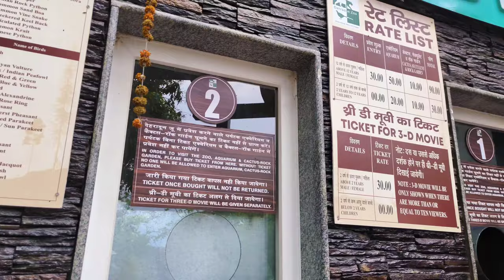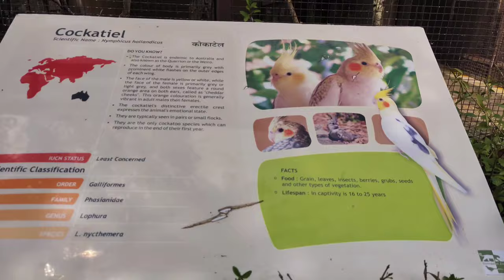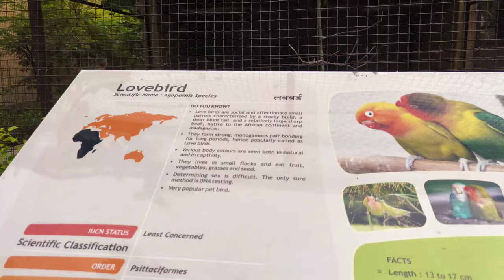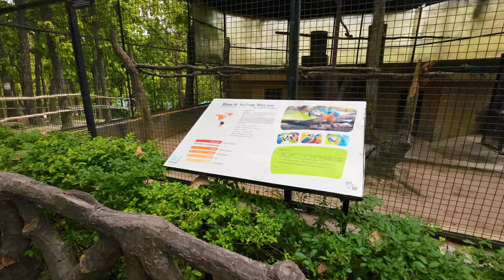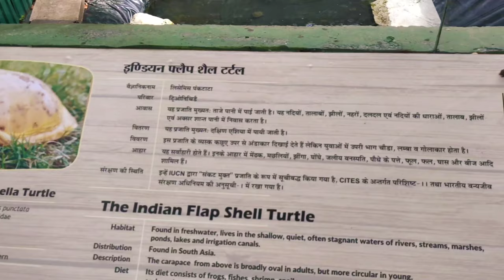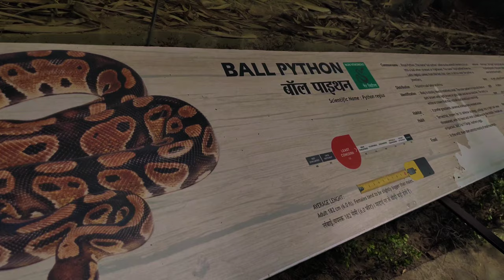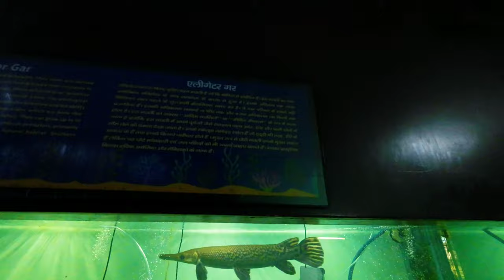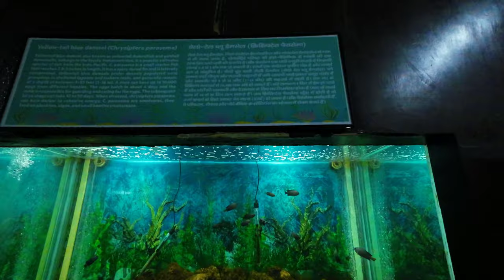Malsi Deer Park Dehradun | Dehradun Zoo | चिड़ियाघर देहरादून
Dehradun Zoo
Best Place To Visit
Malsi Deer Park
Dehradun Uttrakhand
Aquarium
Fun Park
चिड़िया घर
देहरादून उत्तराखंड

Hello my dear friends. So friends, this is the famous zoo of Dehradun. Its name is earlier Malsi Deer Park.
Here you will get to see different species of birds and reptiles. Talking about the aquarium here, it is also very wonderful. So friends, this zoo is built in a very large area and there are many trees and plants here due to which the environment here is also very pure. You will get to see many exotic animals here.Some species are found in countries like China, Africa, Australia, Pakistan. You will get to see that in this zoo.
And there is also a cactus garden here which is also called Cactus Rock Garden, so there you will get to see different types of cactus.
So friends, this place is very good to visit. And not too far from the main city. You can reach here easily. ☺️☺️☺️